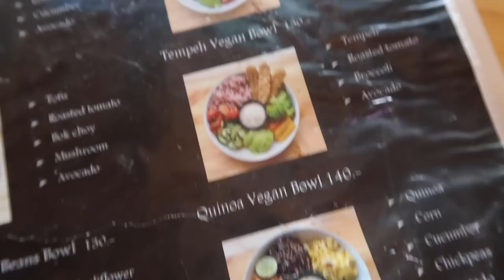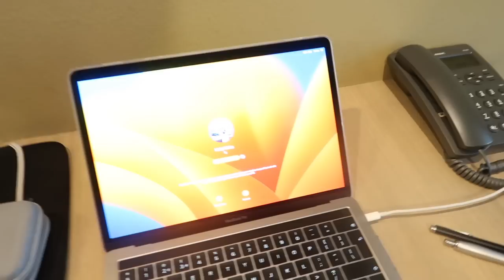This is the reality of travelling in South East Asia (Chiang Mai, Thailand)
this is what it looks like being very far away from home 🥺

MY BUSINESSES

TRAVEL LINKS

PRODUCT LINKS

FAQ ✌🏻

MUSIC CREDITS